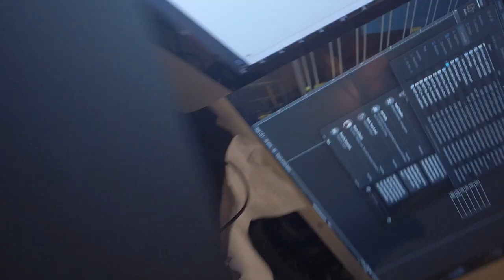Meet the Artist: Reid Davenport on "I Didn't See You There"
Meet Reid Davenport, director of "I Didn't See You There", which is playing in the U.S. Documentary Competition section at the 2022 Sundance Film Festival. Presented by Dropbox.